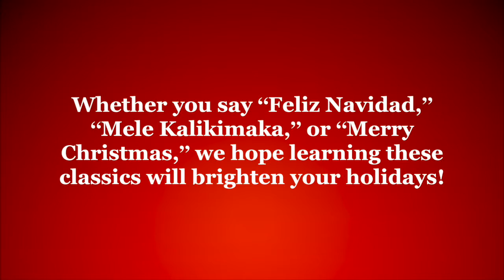Caribbean Christmas music on Steel Drums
Book & Tracks available at TropicalShores.net
All arrangements by Aaron Abrahamson Cote.
Tracks Produced by Aaron Abrahamson Cote.
Steel Pan recorded at Auburn Studios, Narragansett, RI.

Aaron Abrahamson Cote & Panoramic View will play all events including parties, corporate events, private events, weddings, church services, restaurants, nursing homes, etc.

TRACK LISTING
Angels We have Heard on High (0:00)
Carol of the Bells (0:40)
The Chipmunk Song (1:04)
The Christmas Song (Chestnuts Roasting...) (1:38)
Christmas Time Is Here (2:03)
Deck the Halls (2:37)
Do You Hear What the Little Steel Drummer Boy Hears? (2:57)
Feliz Navidad (3:32)
Frosty the Snowman (4:11)
Go Tell It On the Mountain (4:39)
Hallelujah Chorus (5:07)
Jingle Bells (5:37)
Jolly Old Saint Nicholas (6:06)
Joy to the World (6:25)
Let It Snow! Let It Snow! Let It Snow! (6:53)
Mary's Boy Child (7:14)
Mele Kalikimaka (7:45)
Rudolph the Red-Nosed Reindeer (8:13)
Santa Claus Is Coming To Town (8:27)
Silent Night (8:57)